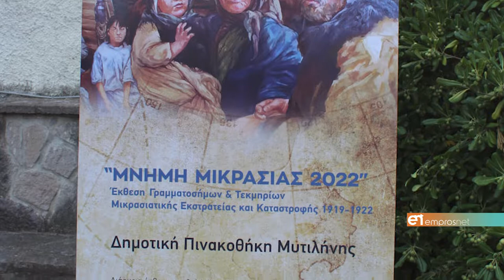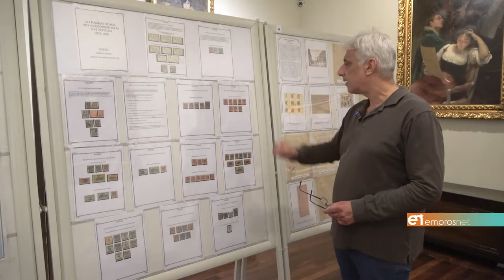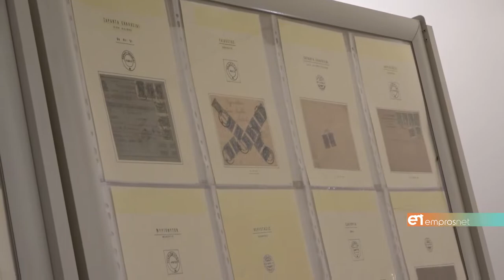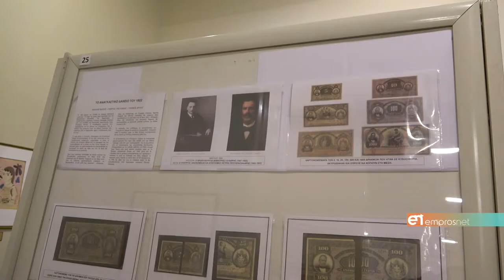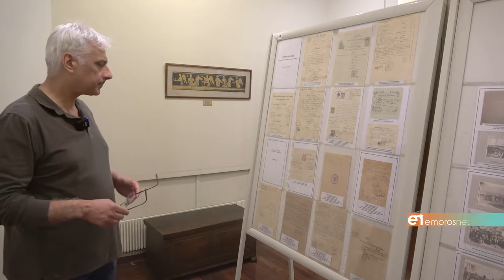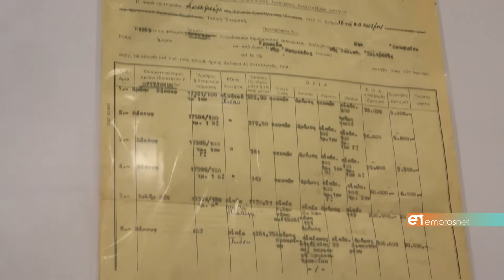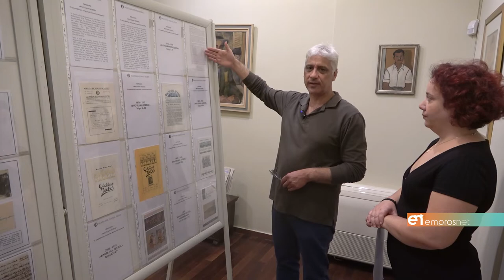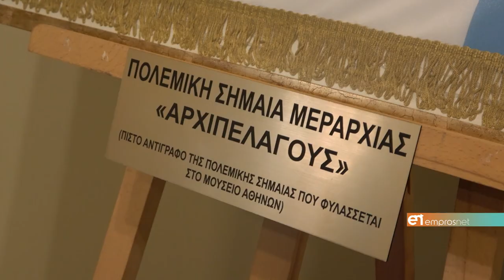Έκθεση «Μνήμη Μικρασίας 2022»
Ένας ανεκτίμητος ιστορικός θησαυρός